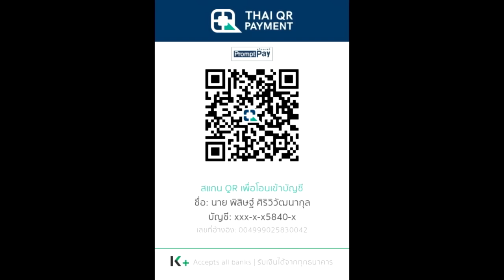สปอยมังงะ Solo Leveling - โซโล่เลเวลลิ่ง EP.174-177 | Final Battle Arc Part 3 | Spot World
คลิป สปอยมังงะ Solo Leveling - โซโล่เลเวลลิ่ง EP.174-177  Final Battle Arc Part 3  เป็นคลิปสปอย Solo leveling คลิปที่ 38 ของทางช่อง Spot World โดยอ้างอิงจาก Solo leveling ของทาง Webtoon

True Wallet : SpotWorld1
กสิกรไทย : 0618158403